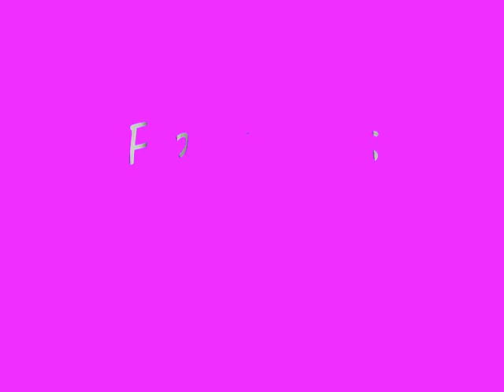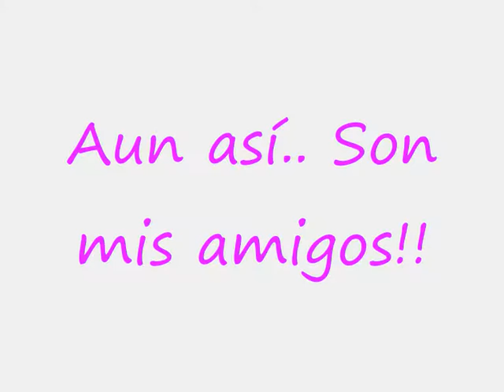Para mis amigos (Maínaa 2)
Porque los quiero muchiiisiiiimoooooooo!! jajajajajajaja